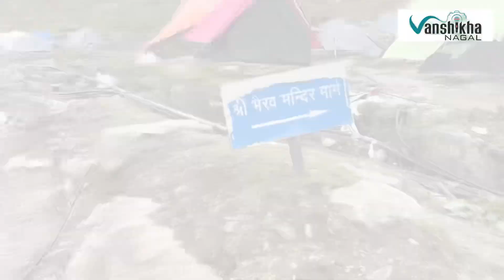Bhairav Mandir Kedarnath Story & Mystery | Bhukhnt Bhairav Rehasya | Kedarnath Closing Date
Comment में हर हर महादेव ज़रूर लिखें ❤️

दिल्ली से केदारनाथ जाने का रास्ता :

सबसे पहले दिल्ली से हरिद्वार की ट्रैन लें

फिर हरिद्वार से सोनप्रयाग के लिए बस पकड़ें ध्यान रहे की बस सुबह 4 बजे के आस पास मिल जाए ताकि आगे का रास्ता आसान रहे

कुछ ही घंटों में आप सोनप्रयाग होंगे जहाँ से आपको गौरीकुंड के लिए टैक्सी लेनी होगी

गौरी कुंड का पानी गर्म रहता है कुंड में स्नान कर यात्रा आरम्भ करें।

22 km का ट्रैक पूरा करने में संघर्ष तो है लेकिन बाबा केदार के दर्शन पाते ही दुःख दर्द दूर होजाते हैं।

Follow @vanshikhanagal
Follow @reelitwithvanshikha

Hey peeps! what's going on? maze me ho lagta hai sab, anyways this is vanshikha's youtube channel which is only for entertainment purpose.. and i guess you might enjoy my content...
Here's the inbox you can mail your queries and suggestions.